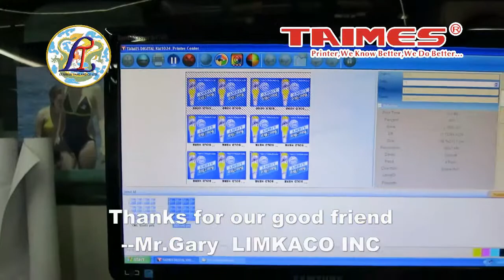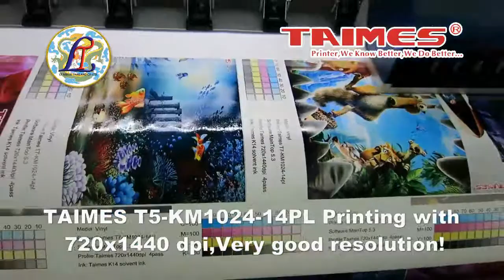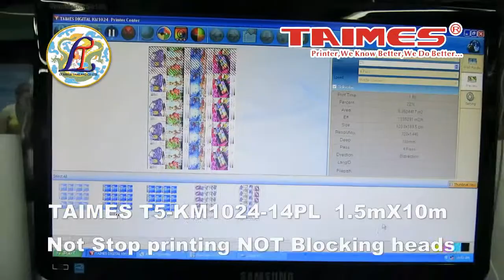TAIMES T5 14pl working VIEO LT 720HD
Product: TAIMES T5 SERIES SOLVENT PRINTER
Model: T5-KM512-42PL/14PL-8H
Printing Quality: 360DPI/720DPI
T5-KM512-42PL-8H Printing Speed:
Draft Mode : 180X720dpi 2pass @ 80sqm/h
Production Mode: 240X720dpi 2pass @ 60sqm/h
Quality Mode : 240X1080dpi 3pass @ 40sqm/h

T5-KM512-14PL-8H Printing speed：
Draft Mode: 360X1080dpi  3pass @ 56sqm/h
Production Mode :360X1440dpi  4pass @ 42sqm/h
Quality Mode:  720X1440dpi  4pass @ 22sqm/h

Machine Dimension: L4,360x W790 x H1,170 mm; Net Weight: 420Kgs (926lbs)
Package Dimension: L4,760 x W1000 x H1570 mm; Gross Weight: 560Kgs (1,235lbs);
4 units(arm asperated) in one 20 feet container with 2000L TAIMES K42 INKS
8 units(arm asperated) in one 40 feet container with 4000L TAIMES K42 INKS

NO.1: The latest improvement point:
(1)New upgrade version tower shaped gear external fixator,One-batch forming, much higher resolution printing,Make sure the belt  transport more stable, further optimize

(2) Professional design of the PVC color printing label. Clear labeling looks elegant and durable

(3)Suction fan layer angle more large, can turn angle according to the material's angle, can
put a large additional area of material under heating up and drying.

(4)The waste ink bottle with overflow alarm system

(5) In order to improve the anti-interference ability of machine, we upgrade to match it with anti-interference circular in 4 different place.

(6)Feeding up gear protective cover: Protecting the operator or engineer physical security

(7) Machine printing and heating dual independent leakage protection system.

NO.2: TAIMES advanced innovation, R&D, excellent mechanical and electrical control system.
(1) Optimize industry common standard T shape frame structure.

Machine Frames Process
Main bottom frame was wholly milled by German imported 6 meter planer type milling machine, which error is only less than 0.05mm. Double layer trusses welding, bending resistance is far more better than thin metal bending beam. Therefore, TAIMES printers are able to work more stable and long life than other machines.

(2)Powerful functions units, ensure machine output stably and effectively all the time
Konica Minolta certified and strongly recommended control system, develope printhead's best core performance while the boards are rarely fault.

(3) Constant heating on printhead plate, sub-ink tank and ink tube shall make sure machine still prints brilliantly even under cold environment.

(4) Teflon front ,middle, rear ,three sides of advanced surface treatment, high temperature resistance,
Corrosion resistance.Multiple 3 phases constant heating system promotes ink absorption of material, which makes printing clearer, dry faster and image stay for longer.

(5) Media Feeding System

(6)Special Made Oxidation Blueing Aluminum Carriage Cover
 Design of separate printhead cables and ink tubes, left and right air ventage, beautiful and delicate

(7) Stepless carriage height adjustment, easy for printing different materials

(8)Embedded LED lights on printing platform, it enable customers check printing quality clearly, improve finished products rate.

(9) Industrial armored optical fiber specified for moving towline, it avoids lost of frequently changing, helps to save much time and cost.

(10)The whole machine is applied with stainless steel screws to lock each components firmly.
   They still stay firm and clean even after many years, maintain machine's value.

NO.3: TAIMES Office and Sheet metal & Mechanical Factory

NO,4 : TAIMES FACTORY AND SERVICE:

Quality is the First, Heart services.TAIMES believe and insist that, a good quality control is the first important and responsible service for customers. Therefore, from the screening of each component to various modules installation, then the entire machine test, even the final packaging before delivery, all process have to be gone through meticulous inspections.

Instant online support service
Besides the door to door service, TAIMES also provide support on telephone and online service etc to make sure that our experienced service team can solve the technical problems timely even we are not in your side.

Well experienced service team
From selling, servicing to now even self-producing, TAIMES service team accumulated experience constantly in more than 10 years' sharpen. Nowadays, TAIMES team can provide speed and superior service at home and abroad.

LOLY (GUANGZHOU) CO., LTD
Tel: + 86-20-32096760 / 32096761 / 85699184